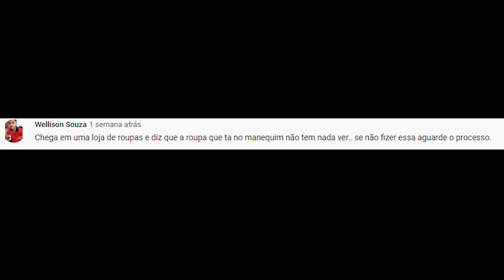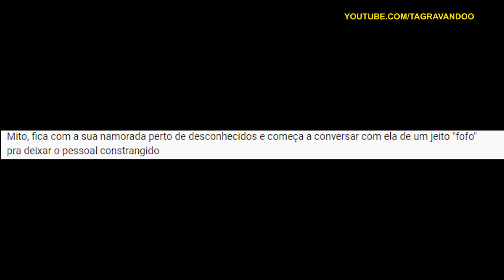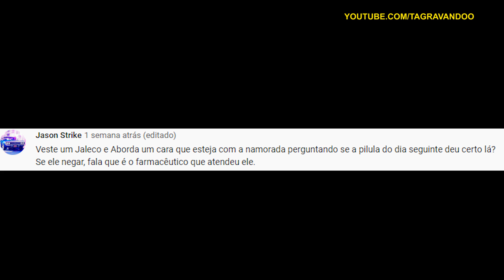PAREM DE OLHAR PRA MIM: MANDE A SUA #142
Página: TáGravando?